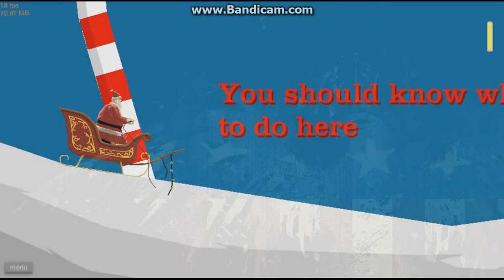Hawkins1999 Happy Wheels episode 7!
once again another episode of happy wheels strikes again!